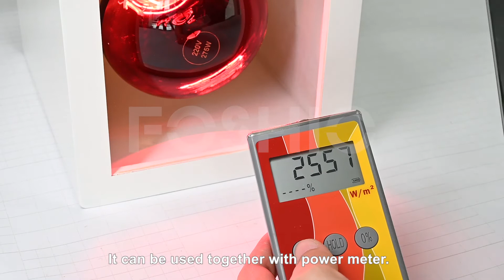Mobile Solar Film Heat Insulation Rate Tester Car Film Tester Solar Film Testing Machine